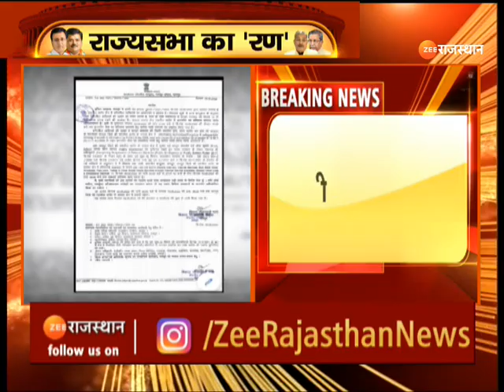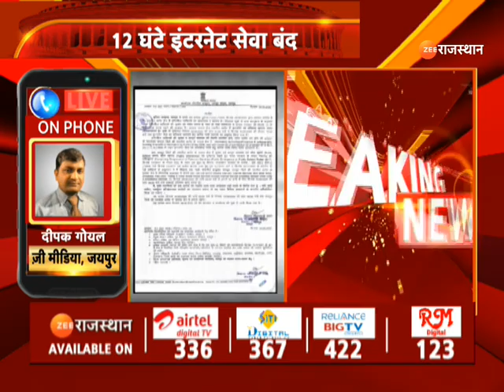Rajya Sabha Election : आमेर तहसील क्षेत्र में 12 घंटे इंटरनेट सेवा बंद। Internet Close । Rajasthan